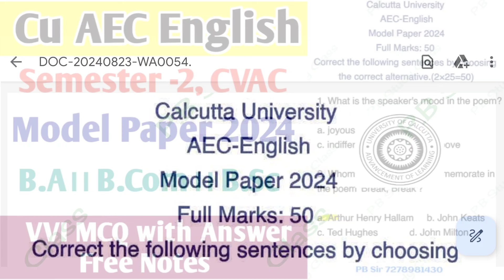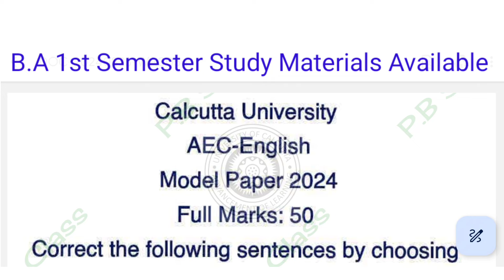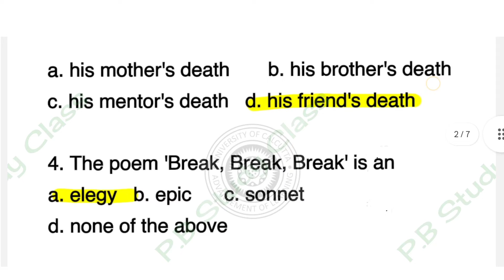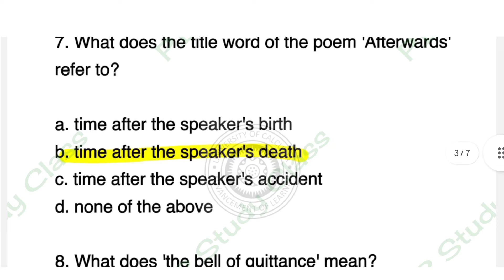CU 1st semester AEC English suggestion 2024-25 | AEC English the child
1st semester compulsory english suggestion wbsu
cu semester 1 aec compulsory English suggestion book name
cu semester 1 aec compulsory English aec